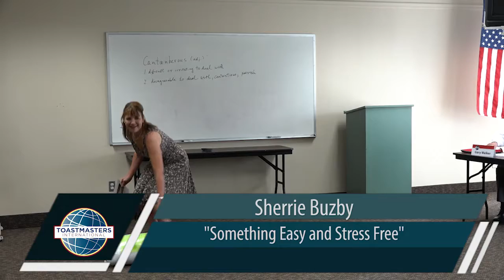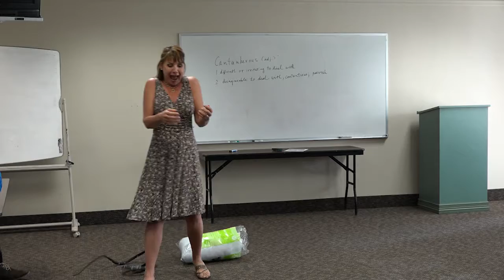#105: 30 May 2017 Sherrie Buzby - Something Easy and Stress Free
Do you want to know more about Toastmasters? Join us at a future meeting. Guests are always welcome. For meeting details, visit: